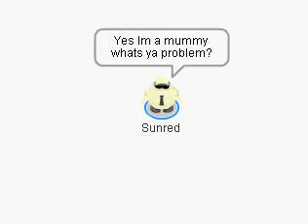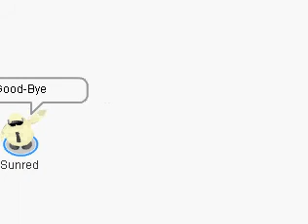Sunred TV ~ Episode 28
Sunred TV
The only show that lets ordinary penguins be on youtube!